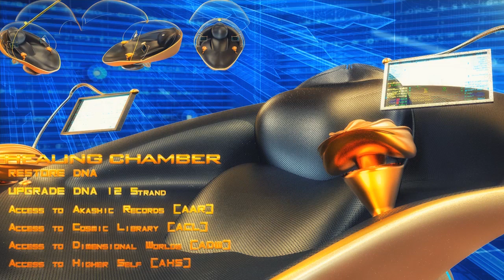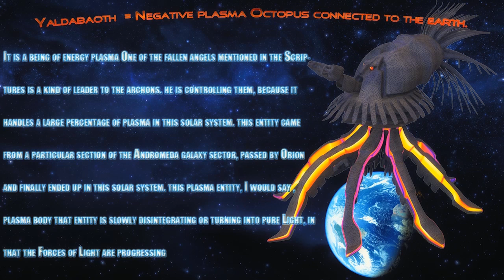GALACTIC FEDERATION TIMELINE WILL CONTINUE ASHTAR